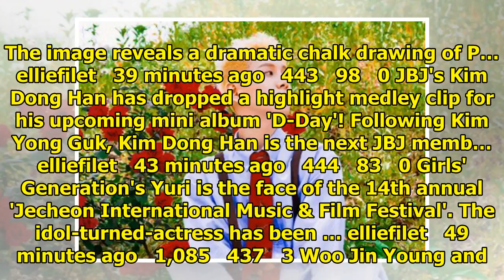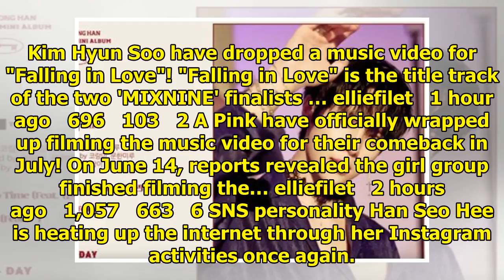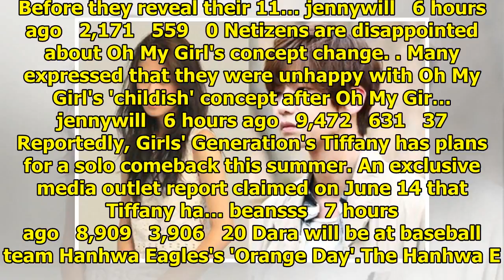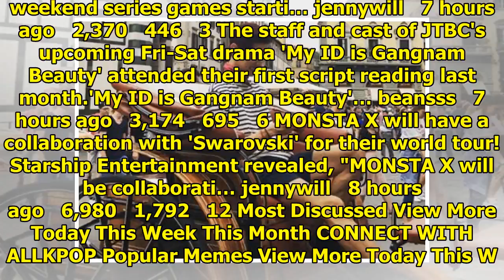Breaking K-pop news, videos, photos and celebrity gossip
Girls' Generation's Taeyeon has dropped her music video teaser for "Something New"!  In the MV tease...